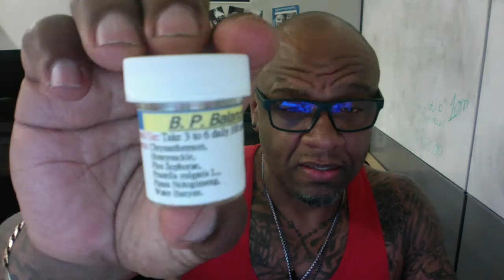Treating High Blood Pressure naturally while on cycle